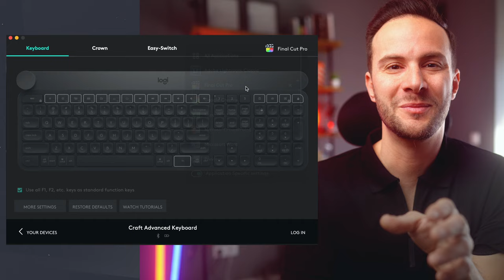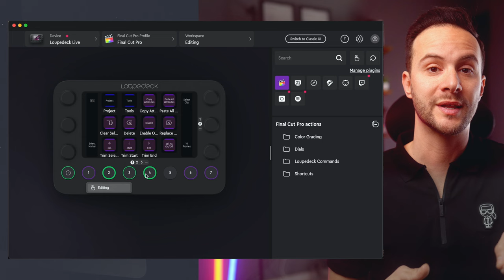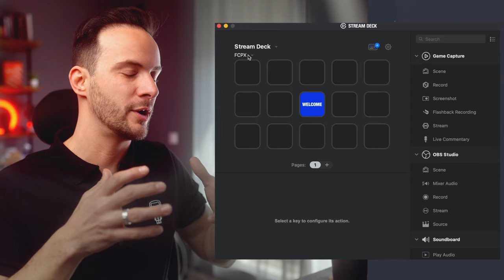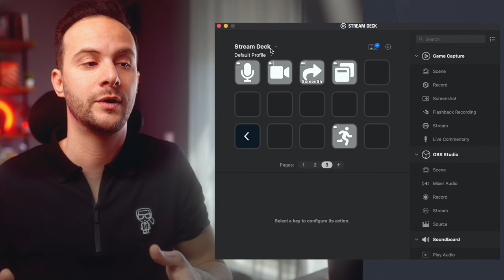BRUTÁL HOME OFFICE WORKSTATION ✖️ TESZT ✖️ SZÁNTÓ PÉTER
Mindig is lenyűgöztek az inspiratív alkotó terek. Mindig is álmom volt megalkotni a sajátomat. Tavaly lehetőségem volt megalkotni az első verzióját, idén pedig szteroidra raktam és elkészült a közel tökéletes álom setupom, amiben mind a napi munkámat, videók felvételét és vágását, zenekészítést és hallgatást olyan profi körülmények között végezhetem, amiről eddig csak álmodtam. Egyszerűen rögtön produktív tudatállapotba helyez.

A videó-sorozatban mindent is bemutatok részletesen. A bevezető részben egy rövid összefoglalót adok és villantom meg a részleteket, melyeket külön dedikált videóban bontok ki 😎. Az összes ide vonatkozó linket megtalálod itt a leírásban lentebb.

Time stamp:
00:00 Intro és linkek
00:56 A setup lelke: Macbook Pro M1 Max
2:06 A jelenlegi monitorom
3:35 Thunderbolt Dock-ok
4:10 Sonnetech Echo 11 Thunderbolt Dock
5:27 OWC Thunderbolt 3 Dock
6:24 Logitech MX Series billentyűzet és egér
10:19 Külső merevlemezek: Samsung X5 és Western Digital Duo 20TB
11:16 Külső merevlemezek: Terra-Master F5-211 NAS
12:41 Külső merevlemezek: Western Digital RED NS 8TB HDD
13:39 Loupdeck Live
15:05 Elgato Stream Deck
16:12 Elgato CamLink 4K
17:26 Anker 10-portos USB töltő állomás
17:45 Kábel-menedzsment: ez a terület, amit fejleszthetnék még
18:35 Összefoglalás és a stúdió kialakításának élménye

.Anker 10-port USB charging station
.IKEA cable organizer